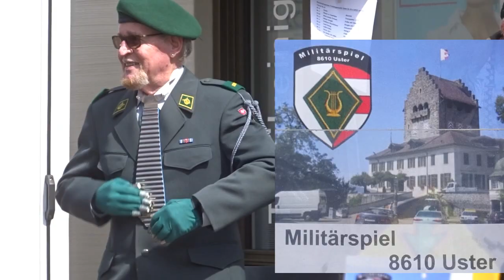Longstreet-Dixie - gespielt vom Militärspiel Uster am Frühlingsmarkt in CH Uster am 23. April 2023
Longstreet-Dixie - gespielt vom Militärspiel Uster am Frühlingsmarkt 2023 in CH-Uster am Sonntag, 23. April 2023.
Das Militärspiel Uster ist ein privater Verein, gespielt wird in Uniformen der Schweizer Armee.
Die Stilrichtung des Dixieland entwickelte sich in den 1910er-Jahren aus der Nachahmung des New Orleans Jazz durch weisse Musiker und verbreitete sich von New Orleans aus nach Chicago und New York. (Quelle: Wikipedia.org)